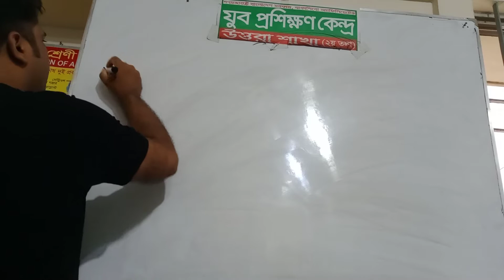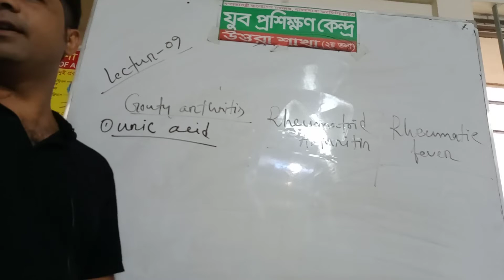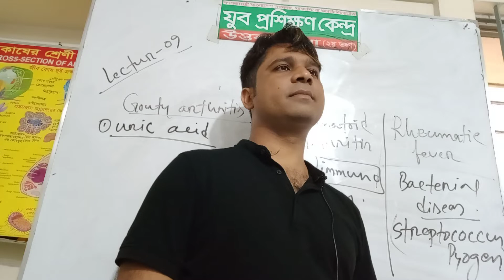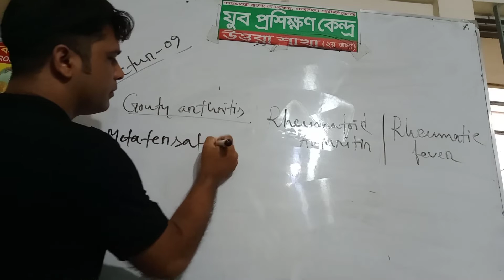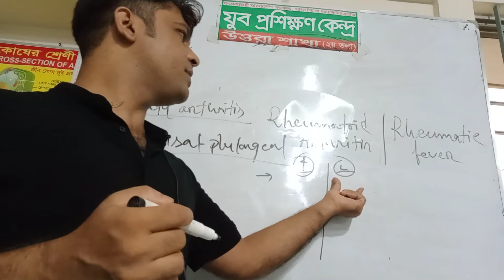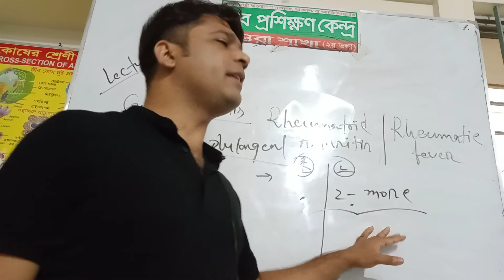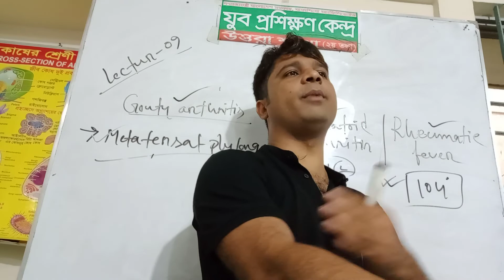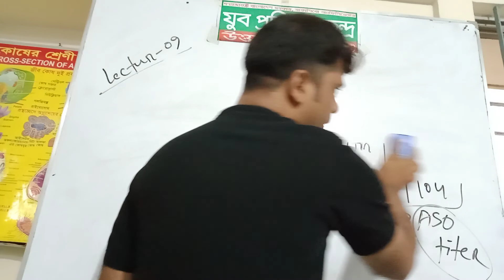2nd semester; Lecture-08; Batch-303, Diseases of Bone joint and connective tissue...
Address :
House#02,  Road#11, Sector#06, Uttara, Dhaka.